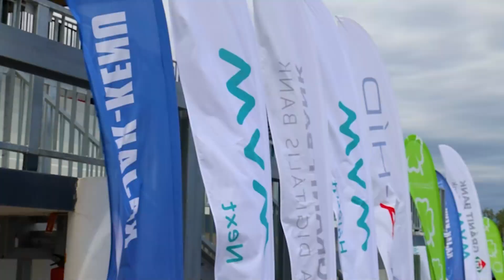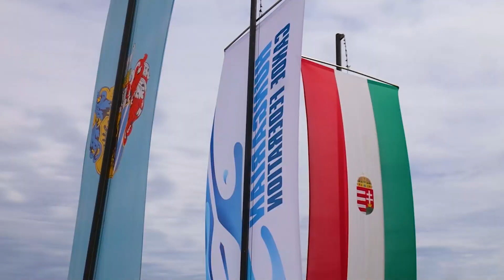Úton Szeged felé! Helyszínbejárás a világ legjobb pályáján, a szegedi Maty-éren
A szeptemberi szegedi ifjúsági, U23 világbajnokságra hangolódó sorozatunk mostani részében végre kijövünk az edzőteremből! Vasvári Lili túravezetőnek áll, és az ő vezetésével bejárjuk a vb helyszínét, Szegedi Nemzeti Kajak-Kenu és Evezős Olimpiai Központot, vagyis a Maty-ért, amit világszerte is sokan a világ legjobb pályájának tartanak, és ahol reményeink szerint a hivatalos ősz első hétvégéjén rengetegszer csendül majd fel a magyar himnusz!